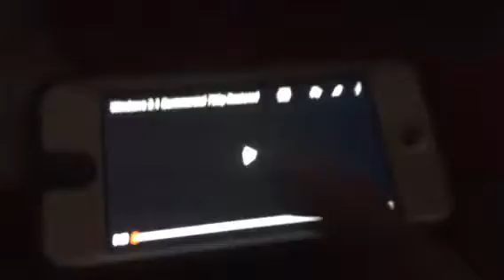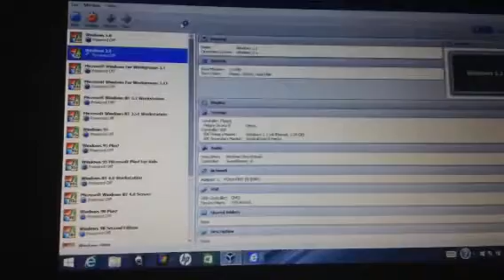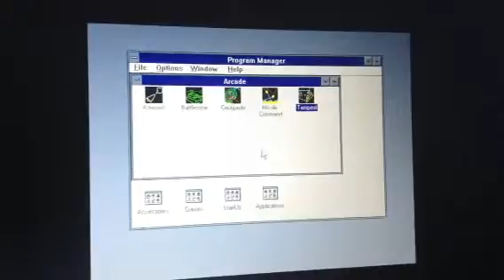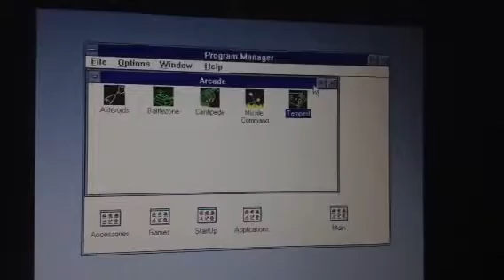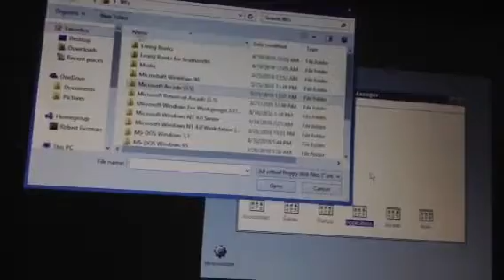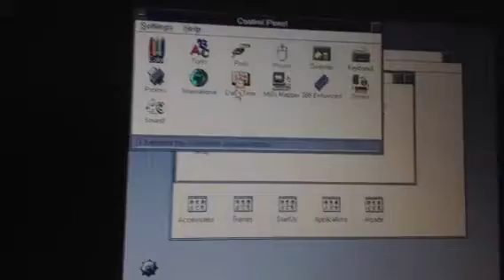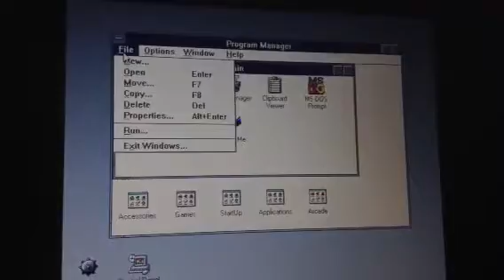Windows 3.1 Review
Hi Guys. It's Been A Couple Days Since I Upload A Video. Today I Going To Review Windows 3.1. Windows 3.1 Was Released On April 6 1992. Games I Played I Windows 3.1 Is Minesweeper.